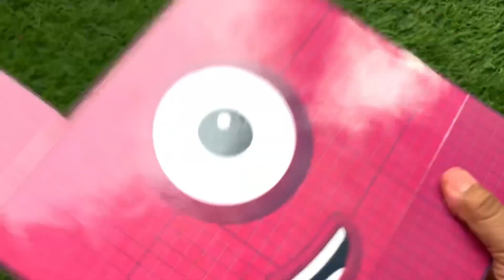Looking for Numberblocks NEW 5631 Puzzle Tetris Shape ASMR | Numberblocks Satisfying Video